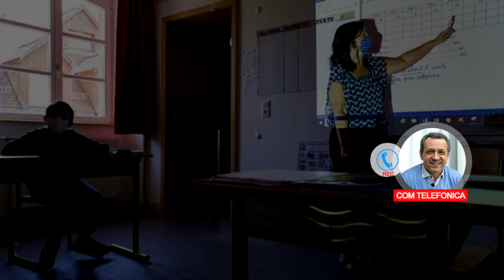CARLOS BOAGLIO DIRECTOR DE CULTURA ACTIVIDADES Y REUNIONES CULTURALES